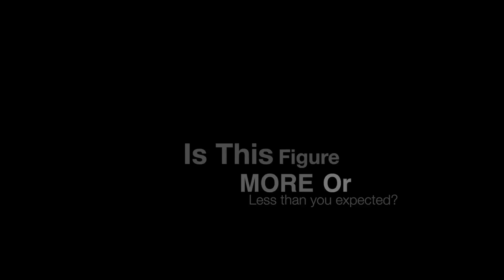Robert Pattinson Net Worth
Robert Douglas Thomas Pattinson[2][3] (born 13 May 1986)[4] is an English actor, model, musician and producer.[5] Pattinson started his career by playing Cedric Diggory in Harry Potter and the Goblet of Fire.[6] He later landed the leading role of Edward Cullen in the film adaptations of the Twilight novels by Stephenie Meyer, and came to worldwide fame,[7][8] thus establishing himself among the highest paid and most bankable actors in Hollywood.[9][10][11] In 2010, Pattinson was named one of TIME magazine's 100 Most Influential People in The World, and also in the same year Forbes ranked him as one of the most powerful celebrities in the world in the Forbes Celebrity 100.[12][13] Since the Twilight series ended in 2012, Pattinson has ventured into doing small independent films.